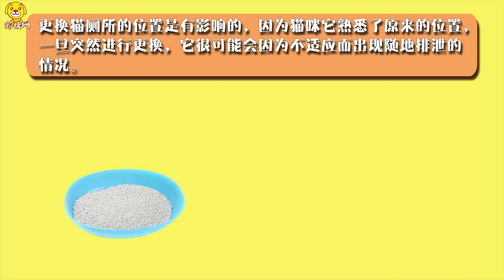貓廁所換地方有影響嗎